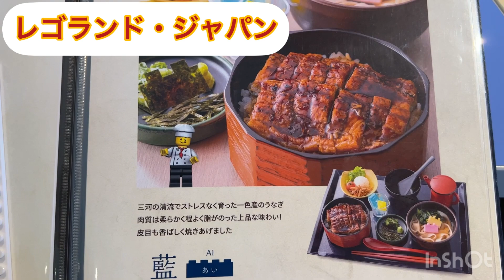レゴランド・ジャパン 和食レストラン「彩」〜三河一色産うなぎのひつまぶし〜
ご視聴していただき、ありがとうございます。